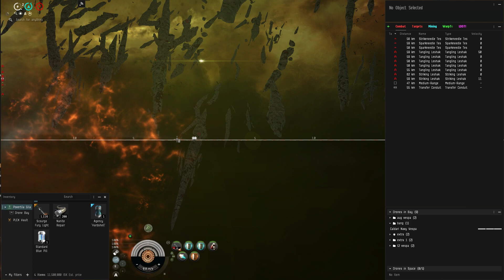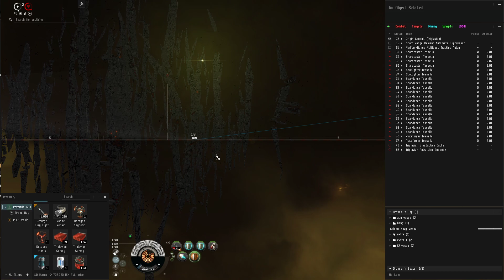T5 Chaotic Exotic Gila Povertila (Leshak room) Successful Abyssal Run #2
[Gila, Povertila Gila]

10MN Monopropellant Enduring Afterburner
Pithum C-Type Medium Shield Booster
Dread Guristas Shield Boost Amplifier

Medium Ghoul Compact Energy Nosferatu

Medium EM Shield Reinforcer I

Chaotic Exotic Filament x1